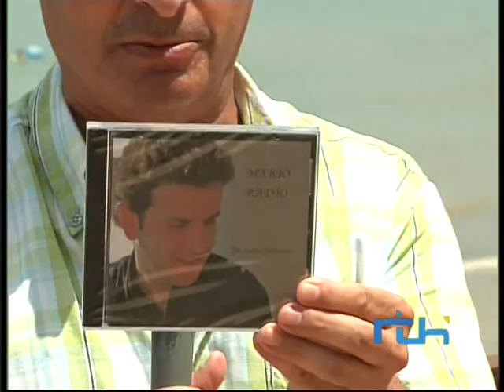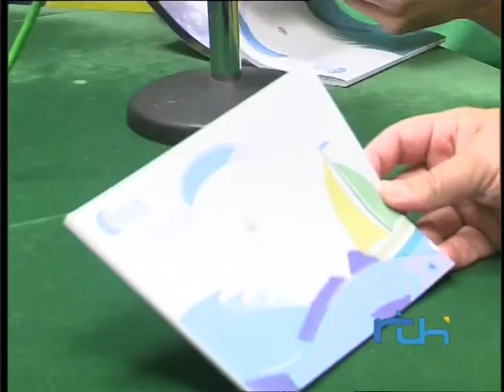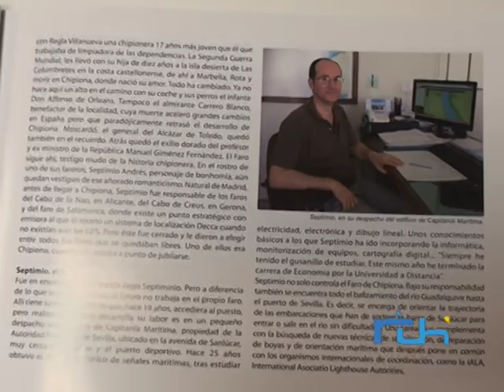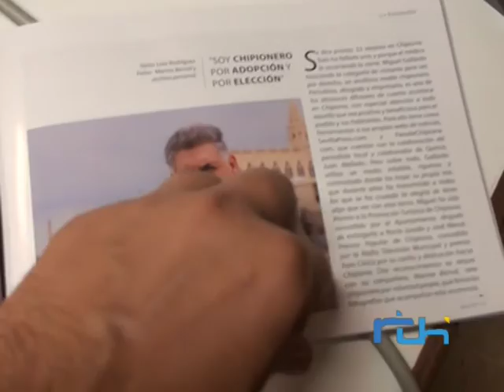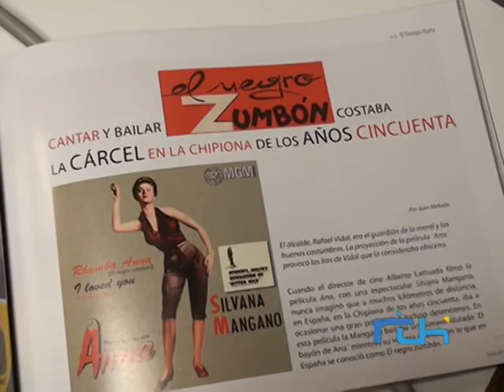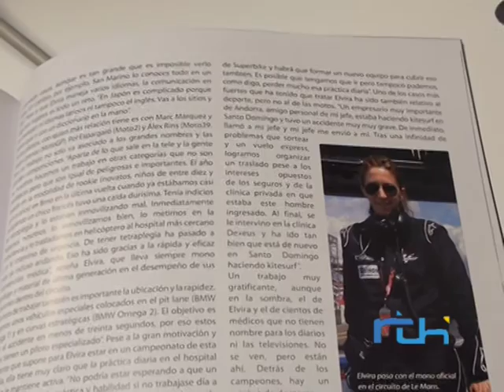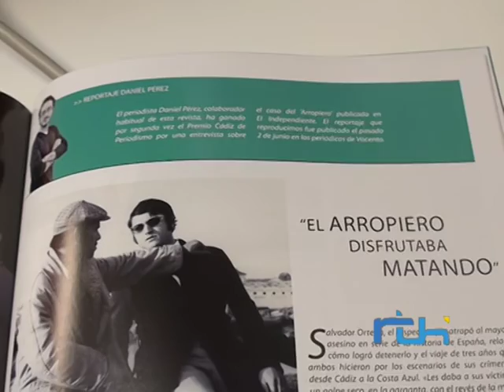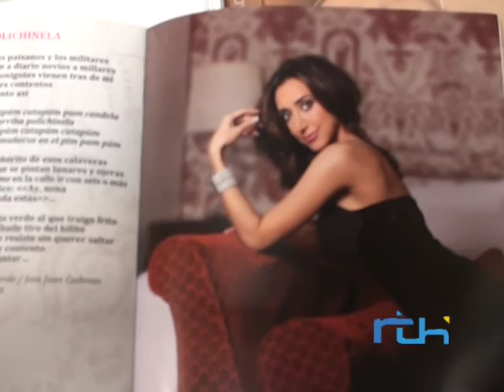La Azotea Telechipiona 26 de Julio de 2013